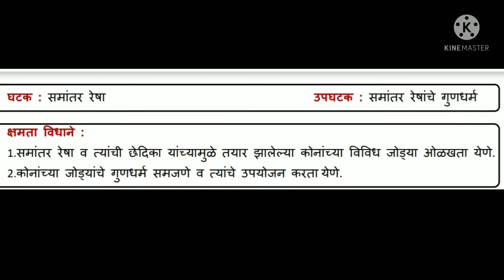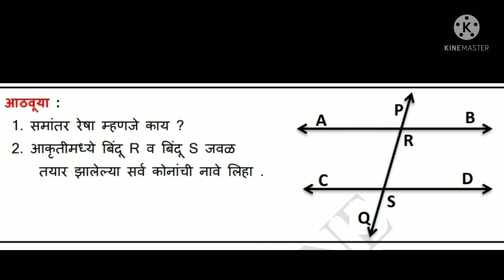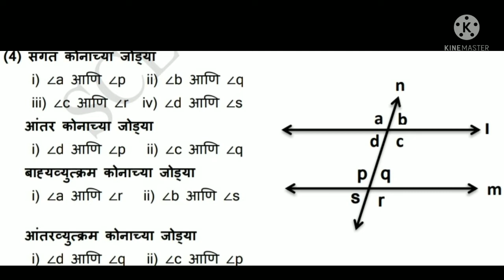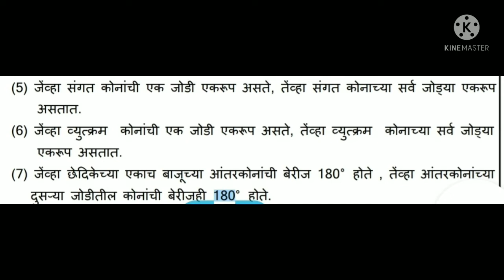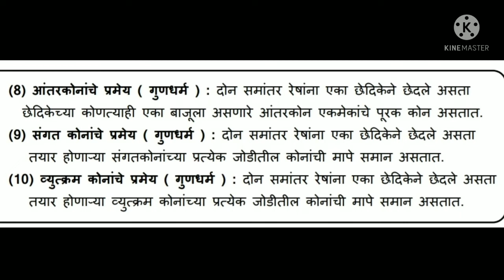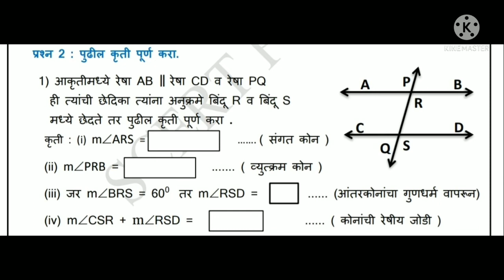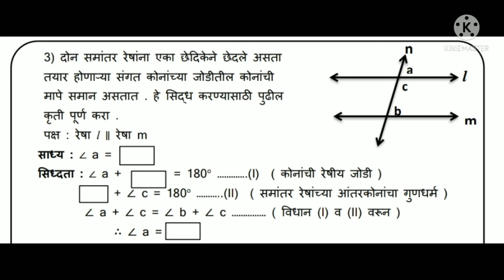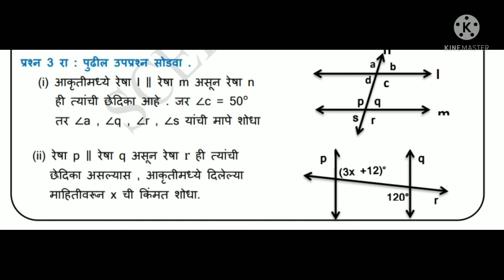SETU ABHYASKRAM,BRIDGE COURSE. MATHEMATICS CLASS:-10 TH.DAY10.सेतू अभ्यासक्रम गणित वर्ग 10.दिवस 10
विद्यार्थी मित्रांनो ,
         आजच्या सत्रात आपण सेतू अभ्यासक्रम गणित वर्ग 10, दिवस 10
 video clip च्या माध्यमातून पाहूया.
धन्यवाद.
श्री वानखेडे सर,स.शि.
श्री शारदा भवन एज्युकेशन सोसायटी नांदेड संचलित, सावित्रीबाई फुले माध्यमिक शाळा बाबानगर नांदेड